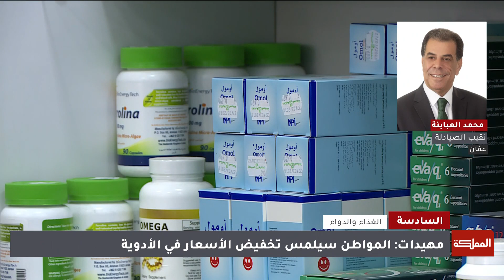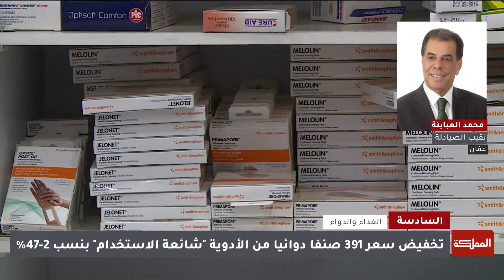السادسة | أسعار الدواء تنخفض ورفوف الصيدليات تنتظر التسعيرة الجديدة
خفضت المؤسسة العامة للغذاء والدواء خلال النصف الأول من العام الحالي سعر 391 صنفًا دوائيًا من الأدوية الأكثرِ استخداماً من قبل المواطن بنسبة متفاوتة تراوحت ما بين 2% إلى 47%
وأشار المدير العام للمؤسسة نزار مهيدات إلى أن المواطن سيلمس تخفيض الأسعار في الأدوية على رفوف الصيدليات خلال الفترة الحالية وخلال الأشهر المقبلة عند استيراد هذه الأدوية، وبين أنه تم تخفيض سعر 60 صنفًا دوائيًا متنوعا كأدوية الضغط، والسكري، وأدوية القلب.

نقيب الصيادلة محمد العبابنة

ـــــــــــــــــــــــــــــــــــــــــــــــــــــــــ
ـــــــــــــــــــــــــــــــــــــــــــــــــــــــــ
قناة المملكة
المملكة
AlMamlakaTV
Al Mamlaka
أخبار الأردن
أخبار العالم
ـــــــــــــــــــــــــــــــــــــــــــــــــــــــــ
قناة المملكة